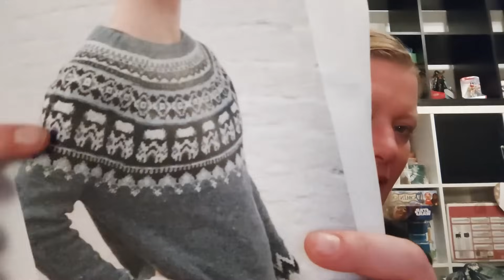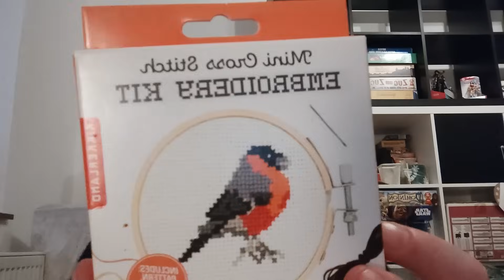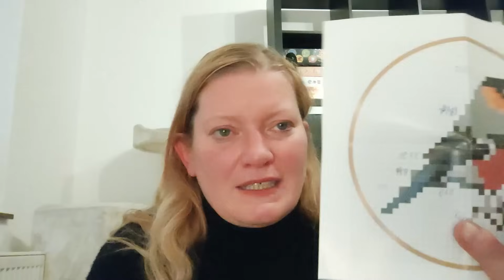Für mich ist auch die letzte Runde 69 - Knoten in der Zunge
Es gibt endlich mal wieder richtig ordentlich Gestrick und Shopping und neues vom Zwei für Vier MAL ... also macht's euch gemütlich!

Zwei für Vier MAL:
Teilnahmeschluss ist der 30.11.23 bis dahin müssen eure Stücke bei Katja angekommen sein.
Packt bitte einen Zettel mit eurem Namen und Adresse dazu! Ggf. das Stichwort „Nähen“!
Schickt euer Packerl an:

Katjas Zooeckla
Frauenholzstr. 16
90419 Nürnberg

Für Geldspenden/Futtergutscheine wendet euch bitte direkt an Katja!

Für das Instagram Gewinnspiel postet eure Beiträge zum MAL bis 30.11.23 mit dem Hashtag
Jeder Beitrag hüpft in den Lostopf!
Teilnahme am Gewinnspiel ab 18 Jahre, der Rechtsweg ist ausgeschlossen. Die Teilnehmer erklären sich damit einverstanden, uns ihre Daten für den Versand zu überlassen.
Das Gewinnspiel steht in keinem Zusammenhang mit YouTube oder Instagram.

Mein Eddna Code:   ZEBRATANTE für 30% bis 30.11.23

Werken:
Ki Mono von Katrin Schneider
Sweater with Storm Troopers (Star Wars Pulli) von Natela Datura Design

Weitere Preise: Margarete Wiesler und Roswitha Barig
Link zu Katjas Buch und zum Auszeit Magazin:

Profilbild von S. Nothaas